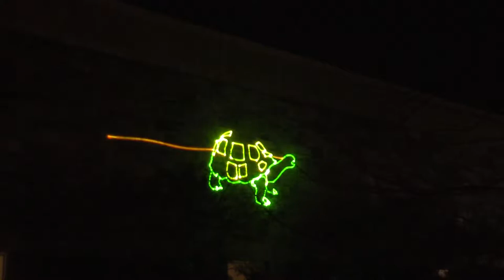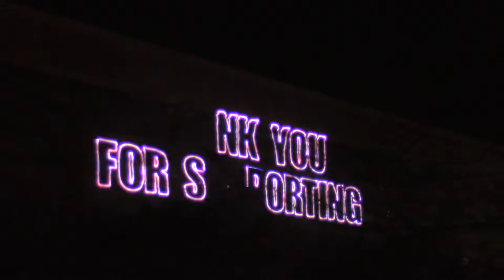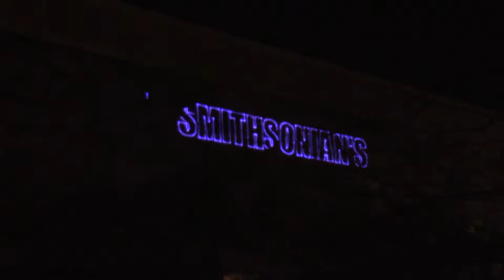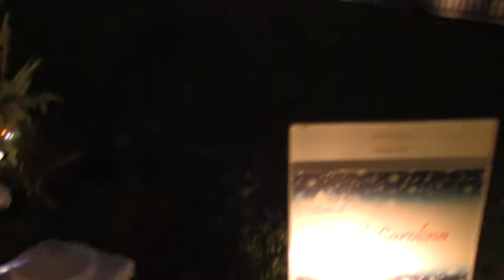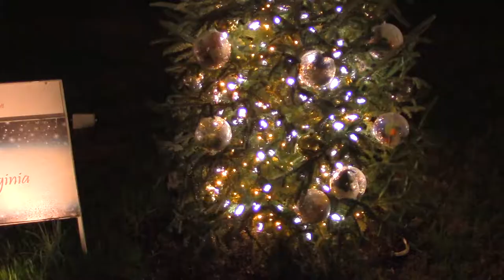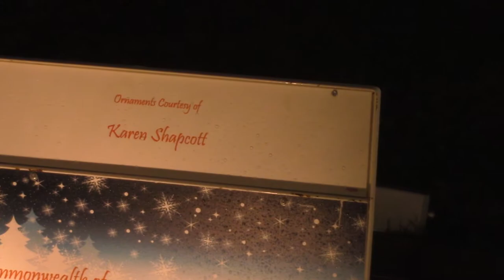Johnson Christmas Special 2015 - Rathjen Edition!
Happy New Year, YouTube! As a special treat for 2016, here's the Johnson Family Christmas Special - Rathjen Edition!

Day 188 of Mandi's 365 day challenge!

Snowflake Stock Footage: Videezy.com